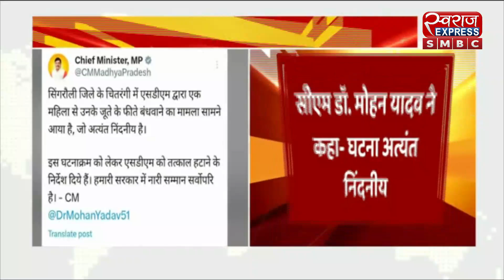BREAKING NEWS : सिंगरौली जिले के चितरंगी SDM पर गिरी गाज, ये है पूरा मामला | SWARAJ NEWS